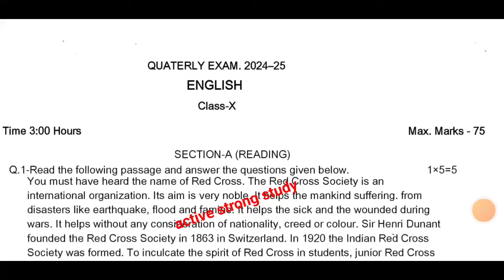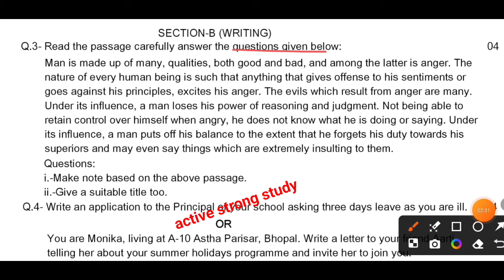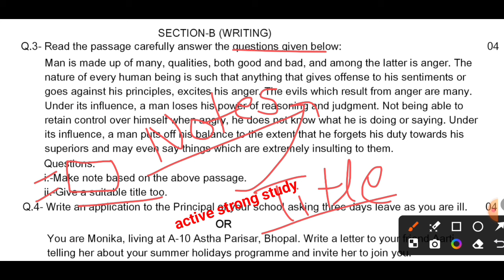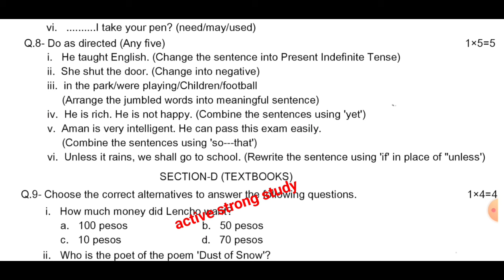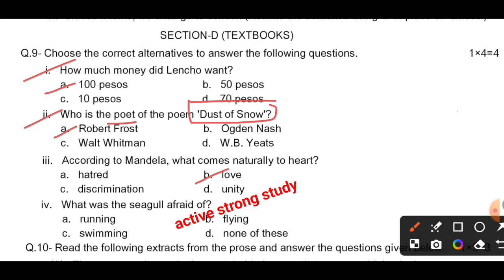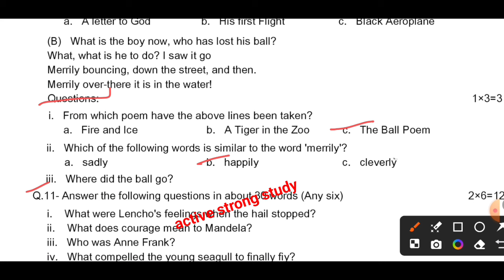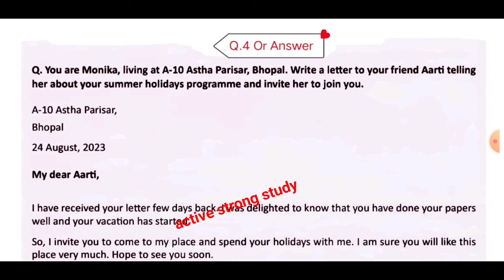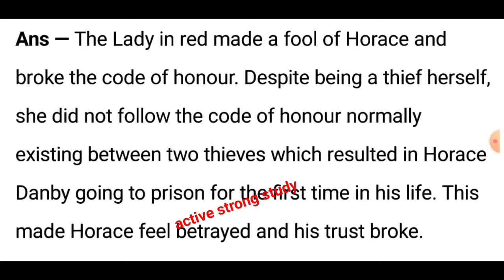Class 10th english traimasik paper 2024-25/कक्षा 10वीं अंग्रेजी त्रैमासिक परीक्षा पेपर 2024-25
अंग्रेज़ी कक्षा 10 त्रैमासिक पेपर
असली पेपर कक्षा 10 अंग्रेज़ी त्रैमासिक पेपर 2024-25
100% असली पेपर कक्षा 10 इंग्लिश
सेट - A कक्षा 10 अंग्रेजी त्रिमाही पेपर 2024-25
सेट - B कक्षा 10 इंग्लिश त्रिमाही पेपर 2024- 25
सेट - C कक्षा 10 अंग्रेजी त्रिमाही पेपर 2024- 25
सेट - D कक्षा 10 अंग्रेजी त्रिमाही पेपर 2024-25

Class 10th english traimasik paper 2024-25 mp board
10th english traimasik paper 2024-25
mp board 10th english traimasik paper 2024-25
10th social science traimasik paper 2024-25
real paper class 10th english traimasik paper
Quarterly Exam Paper 2024-25
viral paper 10th english traimasik pariksha
2024-25 mp board traimasik pariksha
10vin angreji traimasik paper 2024-25
angreji traimasik paper 2024-25 mp board
10th angreji traimasik pariksha 2024-25 mp board
angreji 10th
10th english traimasik paper 2024-25 mp board
10th english paper 2024-25
leak paper class 10th angreji
100% Real Paper Class 10th english

set b class 10th english traimasik paper 2024-25
set c class 10th english traimasik paper 2024-25
class 10th english traimasik paper 2024 set d